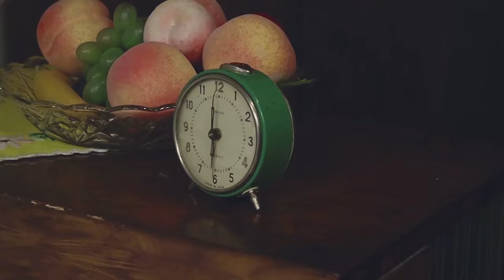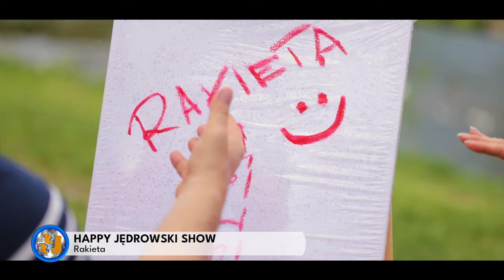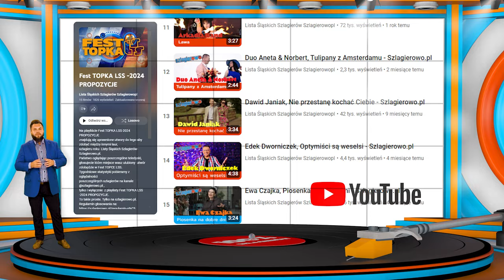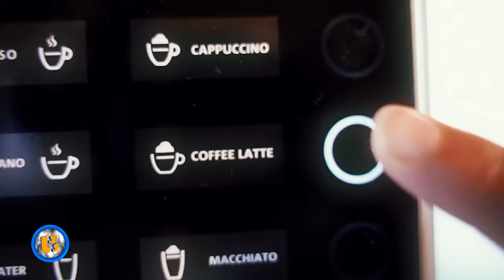Oficjalne Notowanie LSS, 847 cz.1 -07.07.2024r.